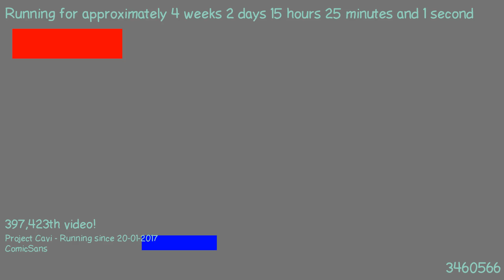1487597344 - Webdriver Cavi - H2